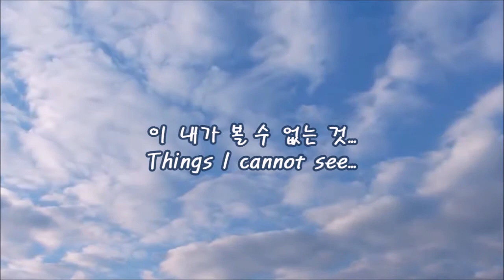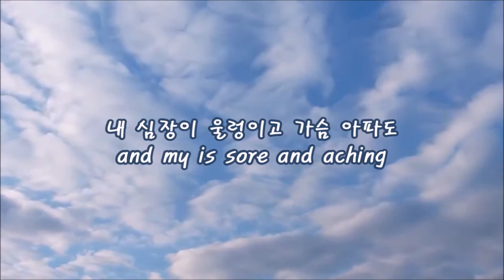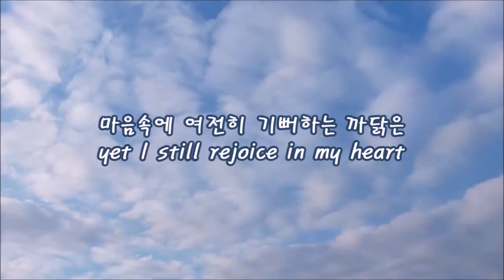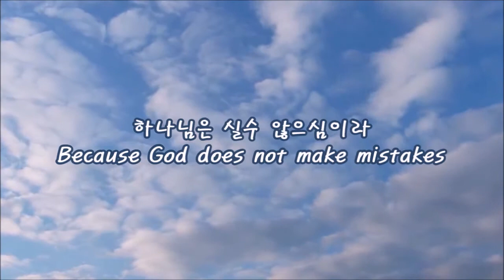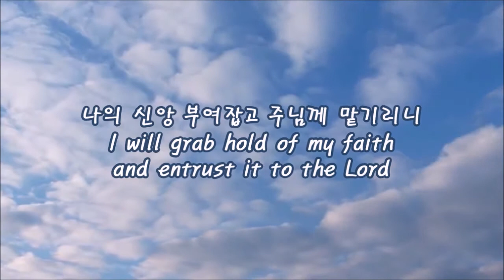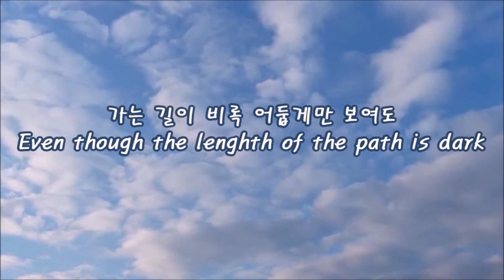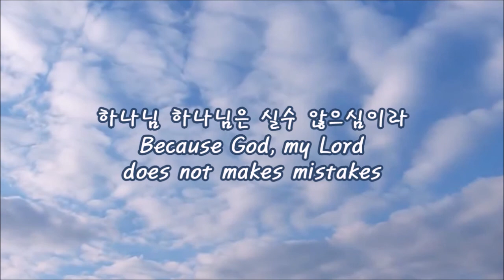아버지의 길 - 예찬마을 3.5집 (My Father's Path - Yechan Maeul)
Yechan Maeul means Praise Jesus Village in Korean

아버지의 길이 굽어 보이고
Though my Father’s path seems crooked
내심장이 울렁이고 가슴아파도
and my heart is sore and aching
마음속에 여전히 기뻐하는 까닭은
I still rejoice in my heart because
하나님은 실수 않으심이라
God does not make mistakes

내가 세운 계획이 빗나갈지 모르고
The plans I made may wander
나의 희망 덧없이 쓰러질 수 있지만
My hopes may fleetingly fall
나 여전히 인도하는 주님 신뢰하리니..
I will still trust the Lord who leads me..
주께서 나의 길을 잘 알기 때문이라
Because Thou knowest my ways

어두운 밤 어둠이 깊어만 가고
Though in the dark night, darkness goes deeper
새 날이 다시는 밝지 않아도
and morning never breaks
나의 신앙 부여잡고 주님께 맡기리니
I will grab hold of my faith and entrust it to the Lord
하나님 아버지는 실수 않으심이라
Heavenly Father does not make mistakes

지금은 내가 볼 수 없는 것
For now, things I cannot see
너무 많아서
are so many
너무 멀리 가물가물 아른거려도
and so far away
운명이여 오라 나 오직 의지하리니
Come destiny, I’ll only trust
만사를 주님께 내어 맡기리
I’ll entrust everything to the Lord
(이제 차츰차츰 안개는 걷히고 하나님 지으신 만물
뚜렷이 보이리라)
Now gradually the fog is lifted,
everything God created will be seen clearly
내 주 하나님 따르리
My Lord, God I will follow
하나님 아버님은 실수 않으시니라.
Heavenly Father never makes mistakes